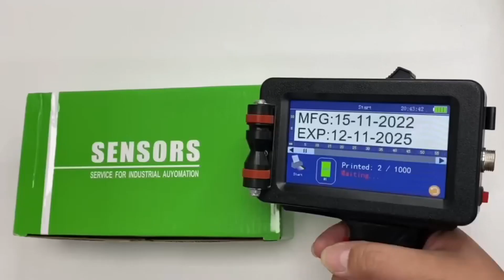Y7 good quality printer, yaomatec TUV verified manufacturer